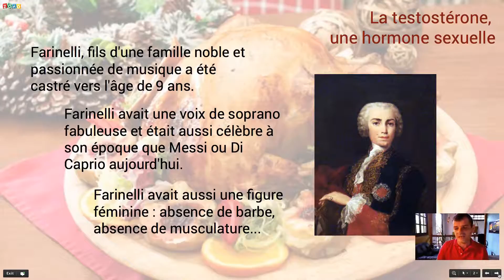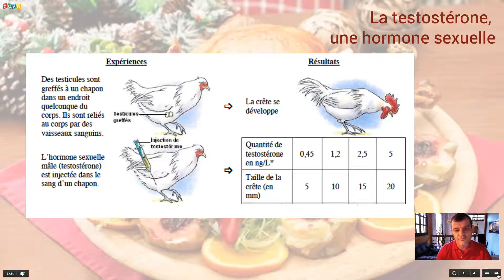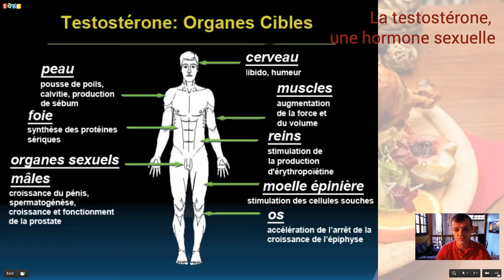La testostérone, hormone sexuelle masculine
Capsule vidéo reprenant les notions vues en classe de cycle 4 sur la communication hormonale. On y retrouvera les notions de testostérone, hormone sexuelle, caractères sexuels secondaire et les principes de la communication hormonale.